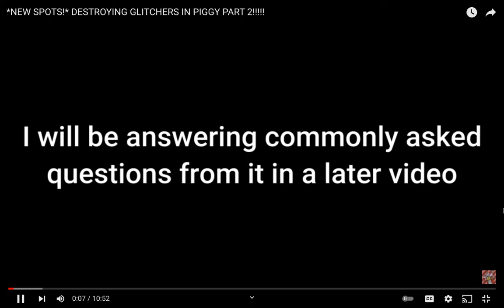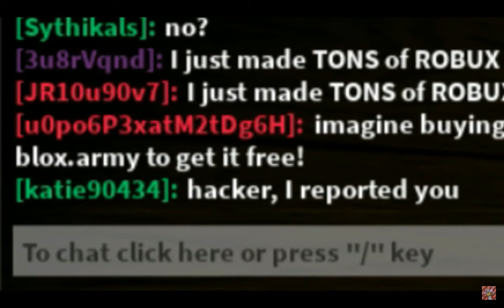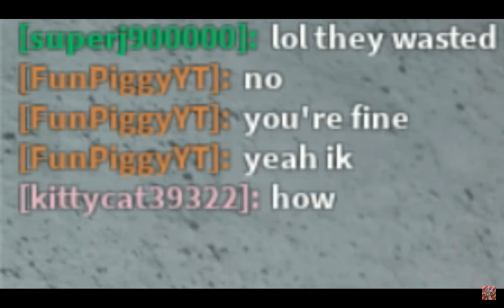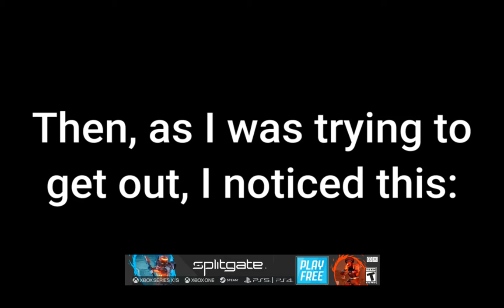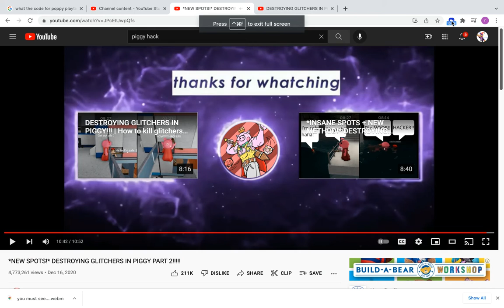part 2 of piggy hacks